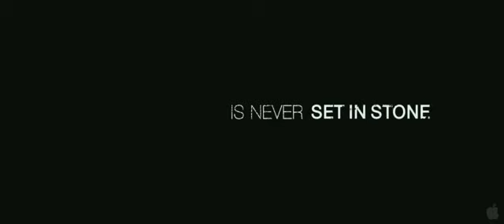Stone - Trailer HD Starring Robert De Niro...